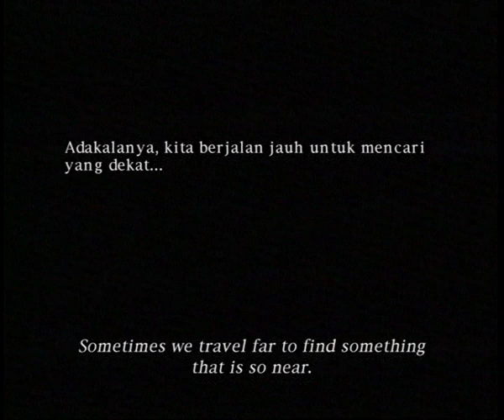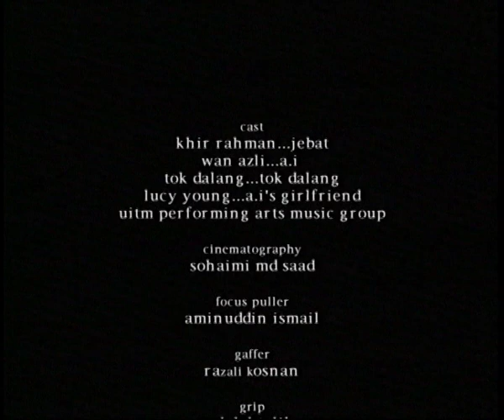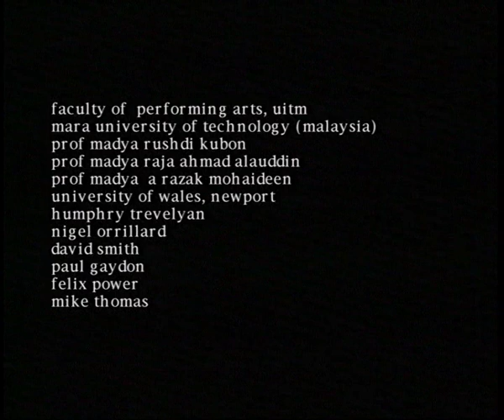Dewa Panah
Short film directed by Faizul A Rashid and Khairul Kassim.  Won Best Short Film in Malaysian Film Festival 2006. Starring : Khir Rahman,  Wan Azli & Lucy Young.